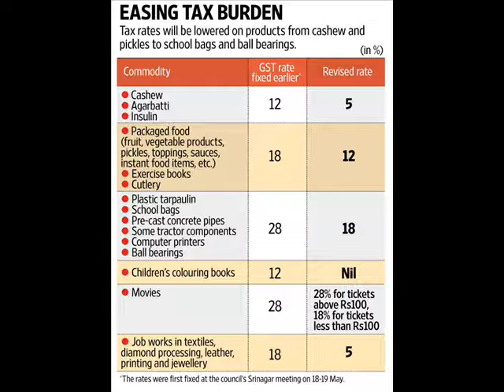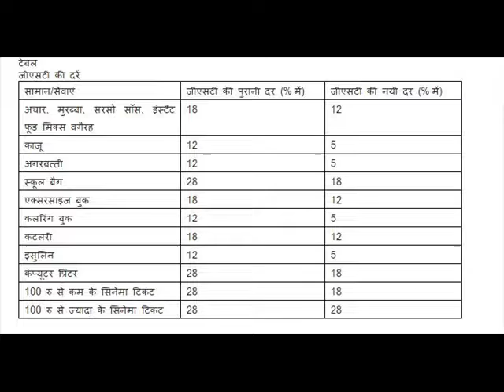133 तरह के सामानों में से 66 पर घटा GST || छोटे कारोबारियों होगा फायदा ll Latest News 2017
133 तरह के सामानों में से 66 पर घटा GST || छोटे कारोबारियों होगा फायदा ll Latest News 2017